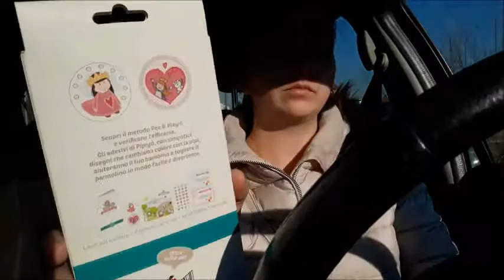HO VISTO COSE ASSURDE!!! VlogMas 23-24.12.17